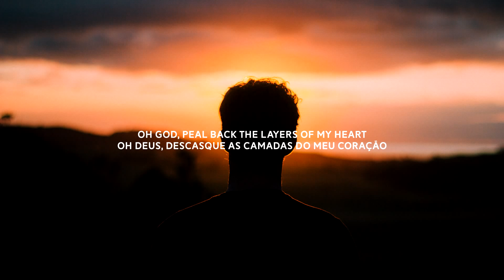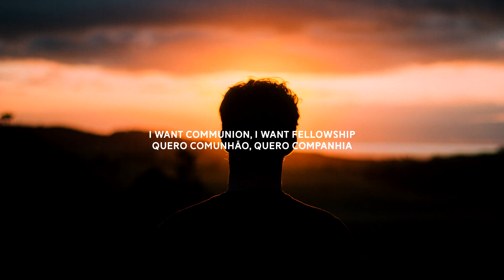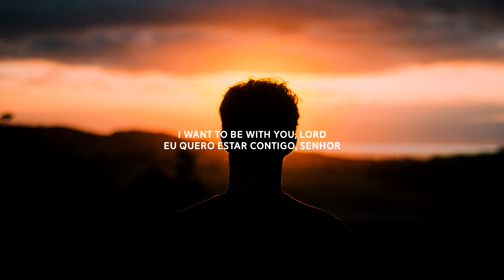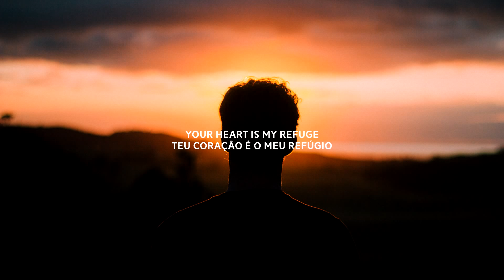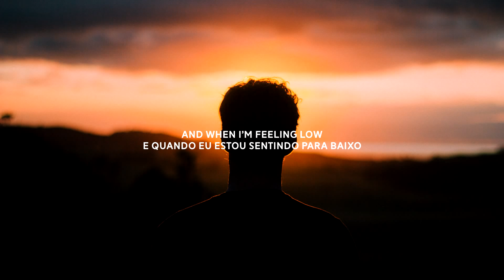Nothing Without You - United Pursuit //With Lyrics//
Band: United Pursuit
Song: Nothing Without You
Album: Tell All My Friends

Lyrics:
Oh God, peal back the layers of my heart
I want communion, I want fellowship
I want to be with you where you are

I want to be with you, Lord

I’m nothing without
I’m barely breathing
Your heart is my refuge
Oh lord

When I am tired and weak
Lord will you carry me?
And when I’m feeling low
Hold me close
When I am broken in two
Pull me through